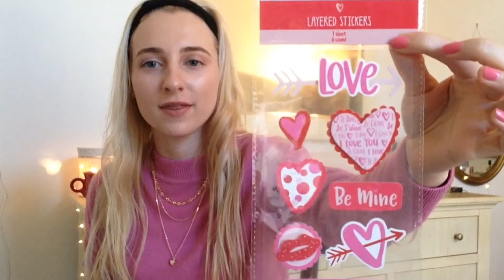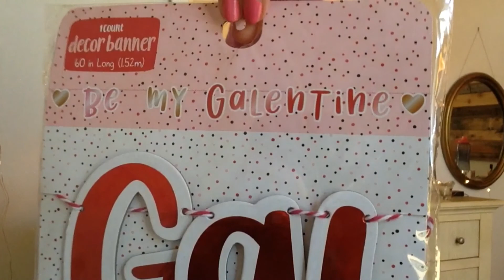Target Haul | Valentine Decour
Until next time, xox -Katelyn
Sunglasses inspired by @DanielleCarolan